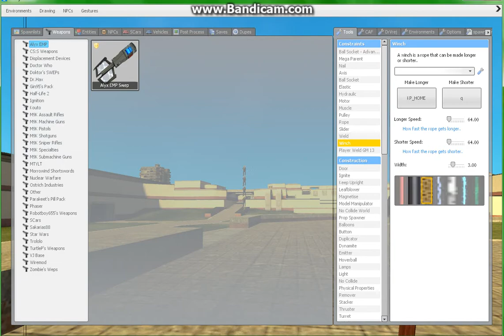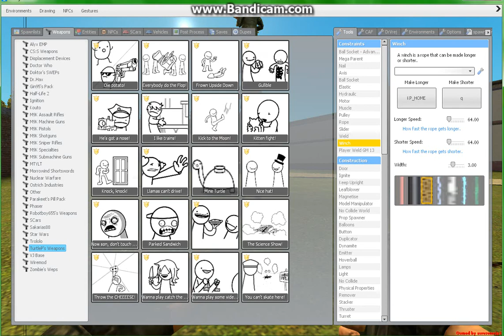Garry's Mod Derping Ep. 4: Everybody Do The Flop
I use Bandicam and Screencast-O-Matic to record